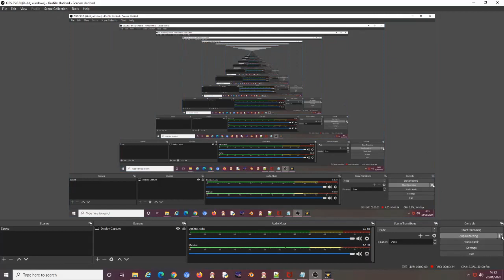Early Healin' Good Thoughts 3